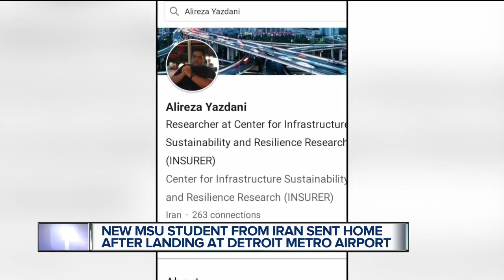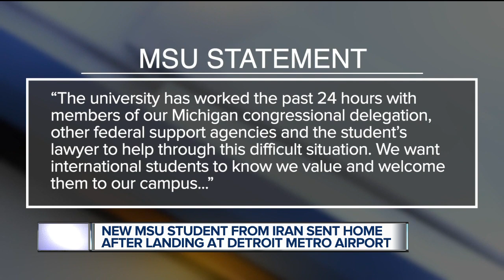Iranian man planning to attend Michigan State PhD program detained at Detroit airport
An Irianian man who planned to get his PhD at Michigan State University was detained at Detroit Metro Airport before voluntarily flying back to Iran.